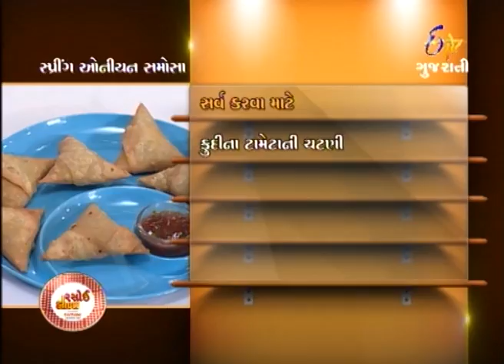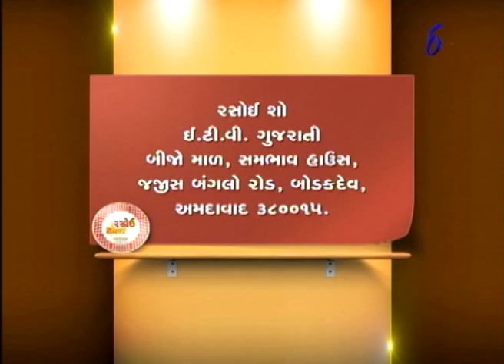Rasoi Show - રસોઈ શો - 8th August 2014 - Full Episode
ETV Gujarati is one of the most popular Gujarati entertainment channels in India.

Nimisha Sukhadia invites cooking expert Deepti Chhadwa who prepares Bread Rafts with French bread pieces. Stuffing to assemble the bread was made of beans, tomato puree, garlic etc. It was garnished with cheese cubes. Her next recipe was Chhupa Rushtam; in which gulab jamun was served with cream cheese. It was garnished with pista. Other cooking expert Jyoti Nandani prepares a sweet recipe Date and Roasted Coconut Fuzz. Balls were prepared with mixture of dates, walnut, cocoa powder, condensed milk etc. These balls were coated with coconut. Her other recipe was Spring Onion Samosa; its stuffing was prepared with spring onion, tomato, sev and different masala. Samosas were served with chutney prepared of mint and tomato. To know more raksha bandhan special recipes, keep watching this show.